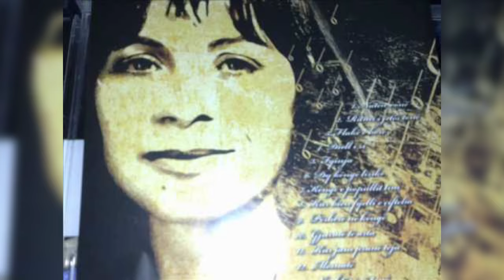SHUHET VACE ZELA